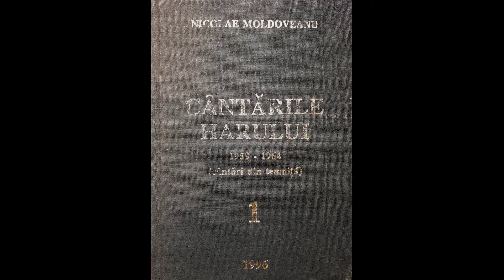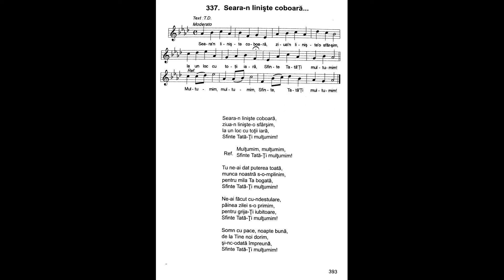Seara-n linişte coboară | Nicolae Moldoveanu | Cântările Harului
Seara-n linişte coboară,
ziua-n Iinişte-o sfârşim,
la un loc cu toţii iară,
Sfinte Tată-Ți mulţumim!

Refren:
Mulţumim, mulţumim,
Sfinte Tată-Ți mulţumim!

Tu ne-ai dat puterea toată,
munca noastră s-o-mplinim,
pentru mila Ta bogată,
Sfinte Tată-Ți mulţumim!

Ne-ai făcut cu-ndestulare,
pâinea zilei s-o primim,
pentru grija-Ți iubitoare,
Sfinte Tată-Ți mulţumim!

Somn cu pace, noapte bună
de la Tine noi dorim,
şi-nc-odată împreună,
Sfinte Tată-Ți mulțumim!